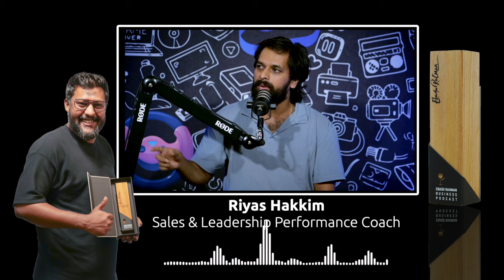100 രൂപയുടെ സാധനം 1000 രൂപക്ക് വിൽക്കാൻ സാധിക്കുമോ? | Malayalam Podcast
Mind-blowing Sales Strategy: Is it possible to sell an item worth Rs 100 for Rs 1000? Dive deep into the psychology, techniques, and tactics behind this fascinating concept. We'll explore the art of upselling, value perception, and how to leverage marketing strategies to command higher prices. This isn't just about making money; it's about understanding consumer behavior, mastering negotiation, and elevating your brand's perceived value. If you've ever wondered if you can sell your product at a much higher price, you don't want to miss this insightful video. Join us as we unveil the secrets behind this incredible sales phenomenon.